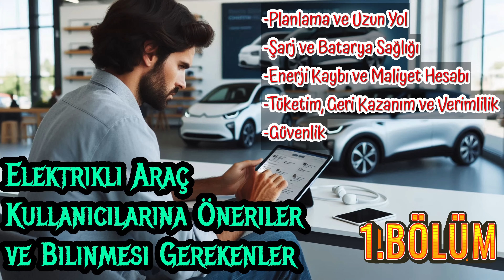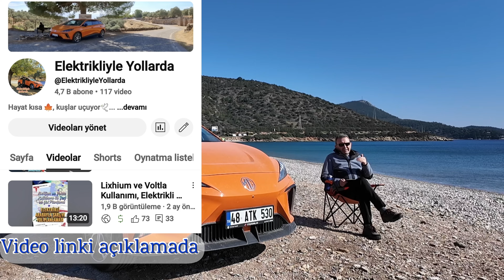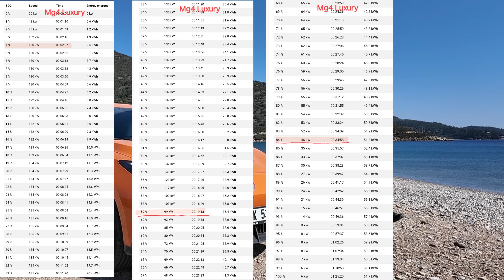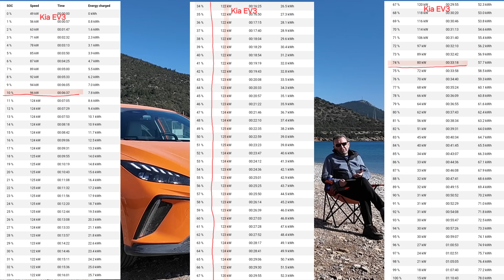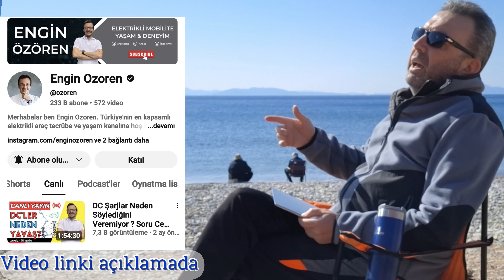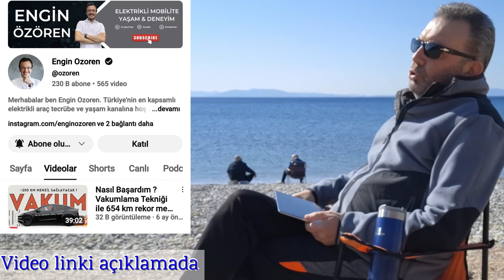Yeni Elektrikli Araç Kullanıcılarına Öneriler ve Bilinmesi Gerekenler/1.Bölüm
Elektrikli Araç Kullanıcılarının Bilmesi Gerekenler ve Öneriler/1. Bölüm
3 yılı aşkın süredir elektrikli araba kullanıcısı olarak hem deneyimlerime dayanarak, hem araştırma ve incelemelerimden edindiğim bilgiyle, hemde farklı kullanıcıların tecrübelerinden yararlanarak, özellikle yeni elektrikli araç kullanıcılarının bilmesi gerekenler ve önerileri faydalı olacağı düşüncesiyle biraraya getirmeye çalıştım. Anlatımlarımı, planlama ve uzun yol seyahati, batarya sağlığı ve şarj, enerji kaybı ve maliyet hesabı, tüketim, geri kazanım ve verimlilik, güvenlik olarak bölümlere ayırarak başlıklandırdım. 2 bölümlük paylaşımın, içerik başlıkları aşağıda sıralanmıştır.

Videodaki Bölümler;
00:00 Açılış
00:09 Genel bilgilendirme
00:43 Planlama ve Uzun Yol Ana Başlığı
00:49 Güzergah üzerindeki istasyonları tespit
01:16 Lixhium uygulaması ile planlama
02:26 Güzergahtaki istasyon markaları uygulamalarını önceden kurmak
02:53 Şarj molasında %80-%90'a kadar şarj etmek
03:15 Aracın şarj eğrisine göre, şarj %'sine karar vermek
03:53 En çok kullanılan şarj istasyon markaları uygulamaları
04:10 Örneklerle, araç şarj eğrisi üzerinden, hangi %'ye dek şarj edileceği tespiti
06:39 İstasyonda yazılan maksimum güç hangi koşullarda alınabilir?
08:21 Yoğun zamanlarda rezervasyon veya %30'dan sonra şarj seçeneği
09:00 Uzun yol öncesi %100 şarj ve ön iklimlendirme
09:41 Tırmanış ve inişlerdeki tüketim verimliliği için hız kontrolü
10:10 Uzun yolda rejenerasyonu kapatma
10:20 Peygamber vitesi kullanımı
10:56 110 km/h üstü hızlarda rüzgar direnç katsayısı etkisi
11:21 Rejenerasyon etkisi
11:54 Bataryanın çok azaldığı acil durumlarda vakumlama tekniği kullanımı
12:44 Teşekkür ve kapanış